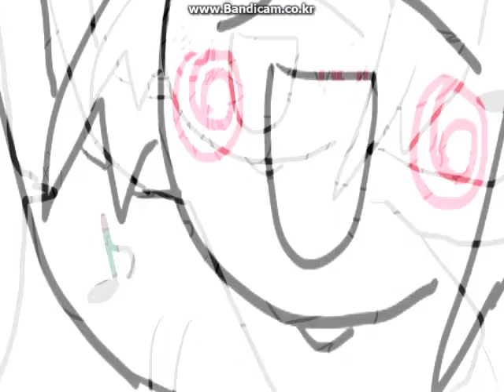[BMS] ☆11 Calamity Fortune [HARD] [NORMAL CLEAR]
개자래